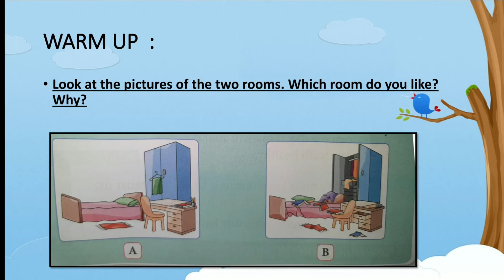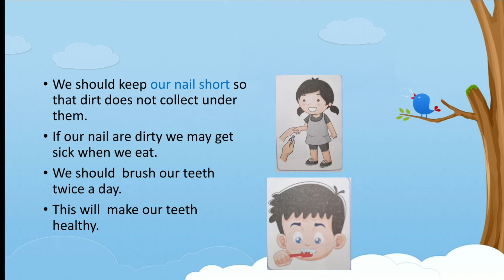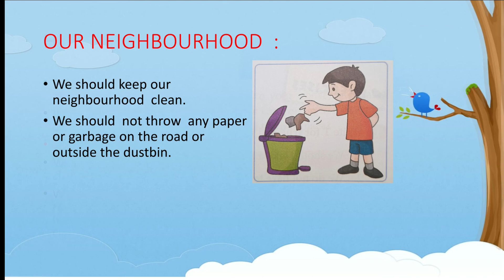Std : 1 Subject : EVS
Lesson NO  : 6 : Cleanliness  (Part - 2 )